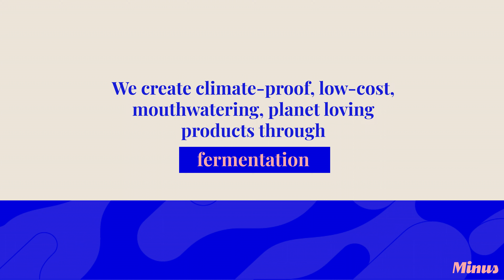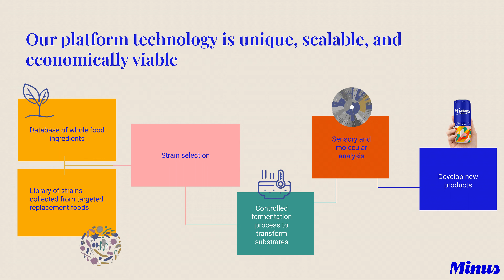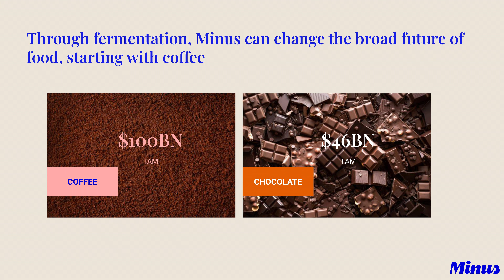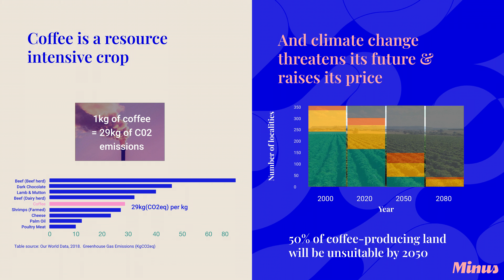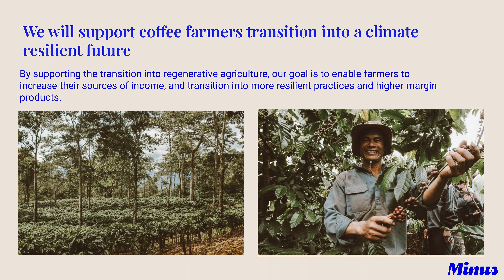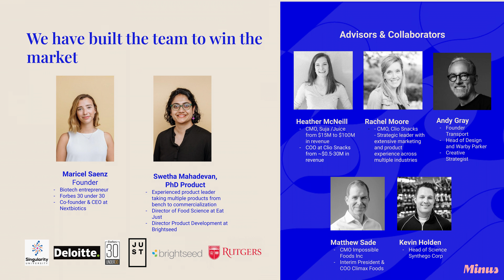Minus by Compound Foods pitch at the 2023 THRIVE Hawaii Agrifood Summit.